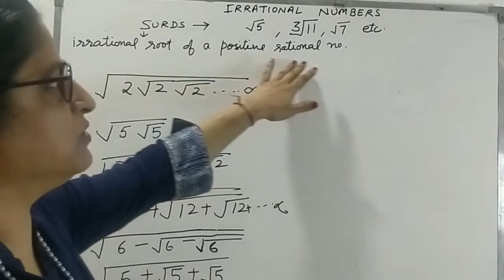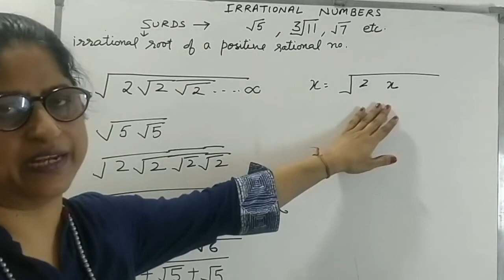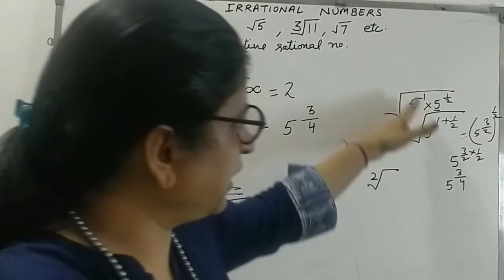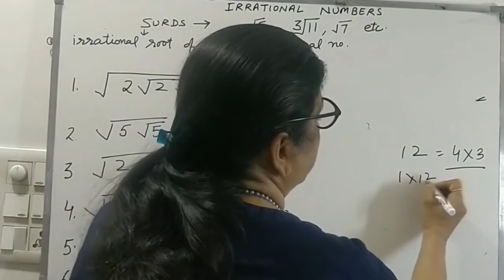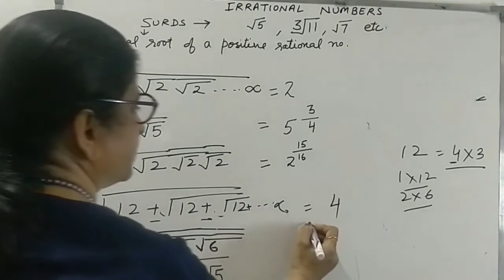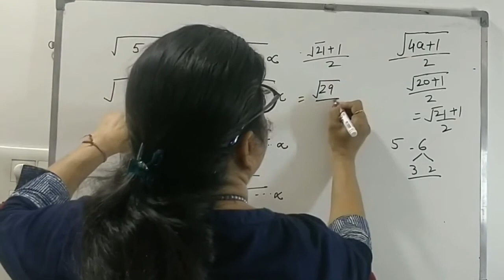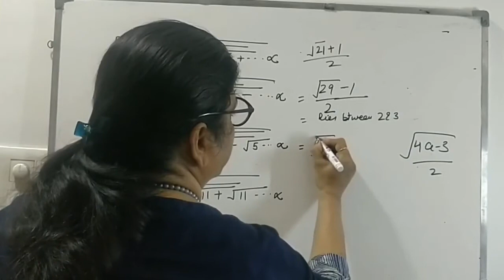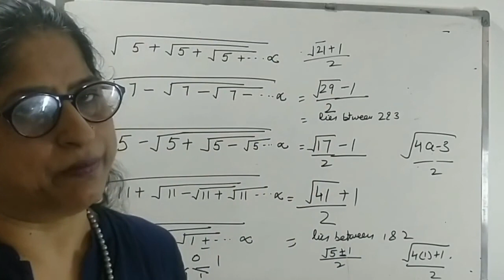Answer SURDS question in 3 seconds || Vedic Math Shortcuts || Multiplication tricks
Can you solve surd questions faster than a calculator? This trick will help you solve complicated quantitative mathematic problems quickly in olympiads, scholarship exams.